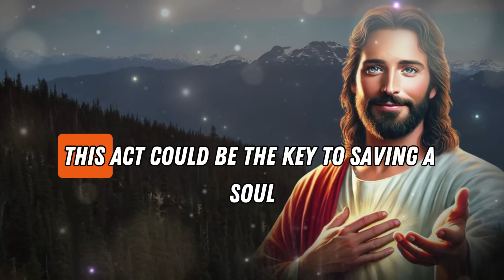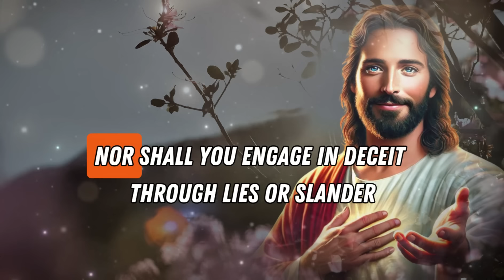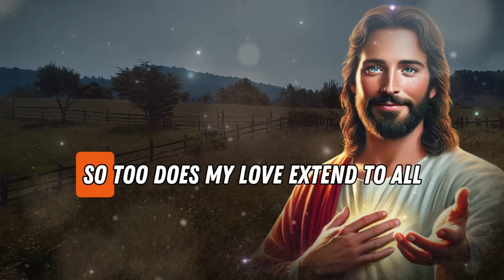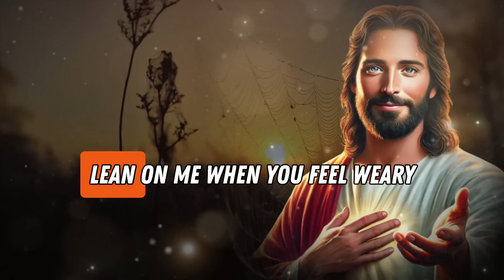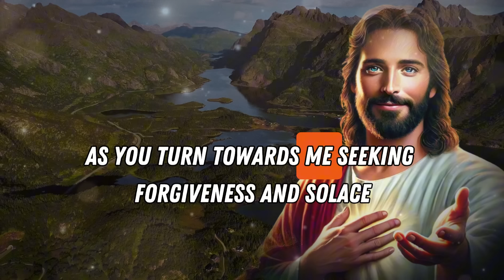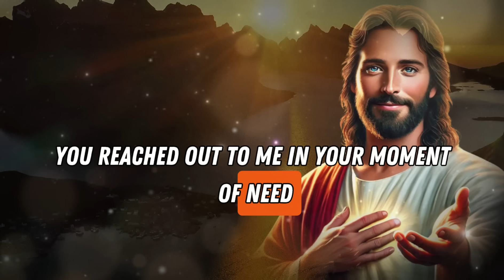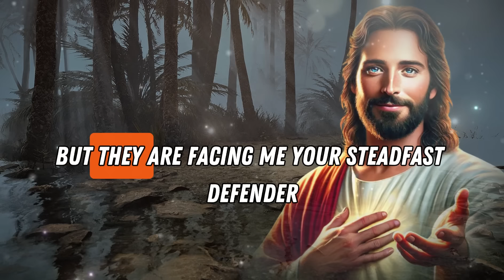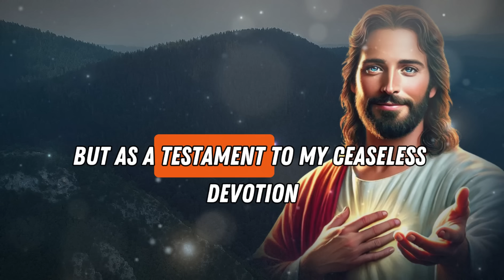Stay Connected to Me | God Says | God Message Today | Gods Message Now | God Say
God helps
Godly quotes
Bible Quotes
God Message Tarot
Financial abundance
Angels message
Jesus message
Godly quotes
Lord Helps
Jesus quotes
God
God message
Jesus
Jesus message
God messages
Urgent message from God
Jesus says
Angel Signs
God msg
Angels message
Universe message
Money miracle
Life quotes
Faith quotes
Universe message
Angel message
God Message For You Today
God says
Positive life affirmation
1111
Inspirational message
Spiritual guidance
Overcoming challenges
Belief and trust
Inner strength
Positive mindset
Self-improvement
Emotional healing
Personal growth
Spiritual journey
Hope and encouragement
Finding purpose
Motivational speech
Self-worth and self-esteem
Divine guidance
Divine intervention